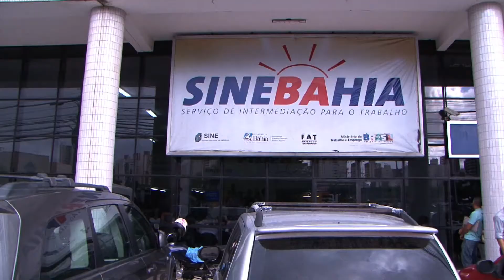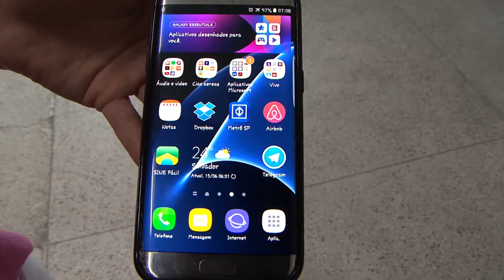SineBahia coloca 5.907 pessoas no mercado de trabalho em maio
O Serviço de Intermediação para o Serviço (SineBahia), vinculado à Secretaria do trabalho, Emprego, Renda e Esporte do estado (Setre), encerrou o mês de maio com 5.907 colocados no mercado de trabalho formal.